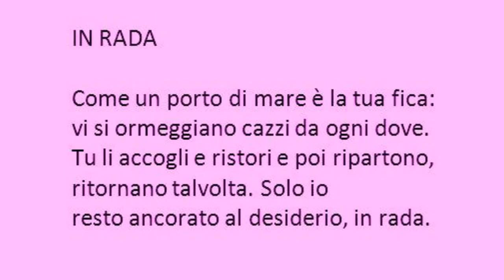In rada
Come un porto di mare è la tua fica:
vi si ormeggiano cazzi da ogni dove.
Tu li accogli e ristori e poi ripartono,
ritornano talvolta. Solo io
resto ancorato al desiderio, in rada.

Poesia inedita di Carlo Molinaro letta al Concertino dal balconcino, in via dei Mercanti 3 a Torino, il 29 aprile 2018.